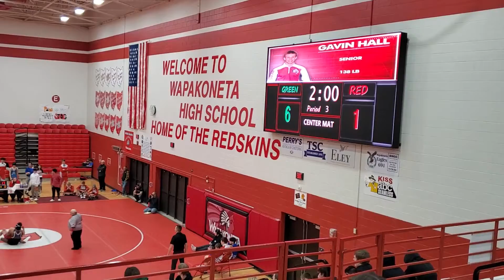K. Sudduth vs C. Redmon (Jefferson) 3/4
Wapak Invitational 1-22-22